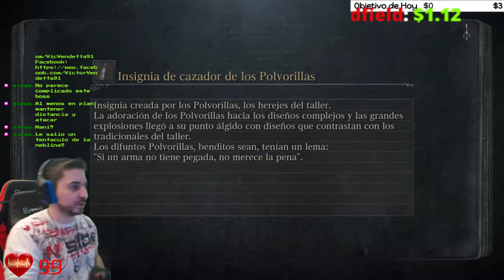🔪La Pesadilla de Mensis🔪💀BOSS Nodriza de Mergo💀🕹️BLOODBORNE🕹️🔴No HP up + First Run🔴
Fuente: Wikipedia.